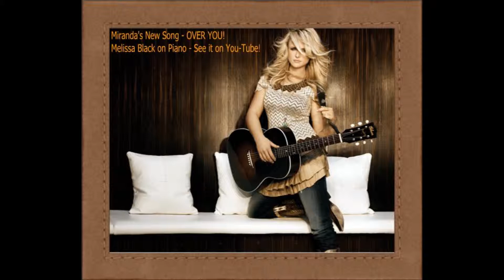ACM SONG OF THE YEAR - OVER YOU - Piano Karaoke By Ear (Melissa Black) I -TUNES LINKS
Piano cover BY EAR from Vocal Coach, Pianist, Melissa Black - who can do this with any song she hears AND in the original key - or she can transpose on sight by ear! Here is the I-TUNES LINK TO PURCHASE FOR 99 cents!!! ORIGINAL KEY! HERE IS THE LINK FOR ALL OF YOU SINGERS TO HAVE!! SOUNDS WAY BETTER THEN WHAT YOU ARE EVEN HEARING - THANK YOU ALL!!!
OH! Here is the i tunes link for my vocal and piano BY EAR version!! - Link for OVER YOU solo piano and voice by Miranda Lambert
MECHANICAL LICENSE AVAILABLE FOR THIS SONG AS WELL AS ALL OF MY COVERS! Melissa also works full time as a voice teacher,vocal coach and professional pianist - playing by ear everyones favorites!! Melissa currently has 47 singles out on itunes and cd baby - 11 of which are piano karaoke's by ear AND Melissa is a 2014 grammy nominee for Music Educator of the Year. Melissa specializes in making piano karaoke tracks BY EAR and many of them are on i-tunes. Those include the music of Carly Rae Jepsen,Madilyn Bailey,Savannah Outen,Pink,Natasha Bedingfield,The Band Perry, Sara Bareilles,Miranda Lambert and TONS more!!!